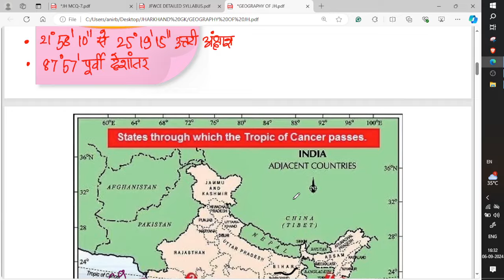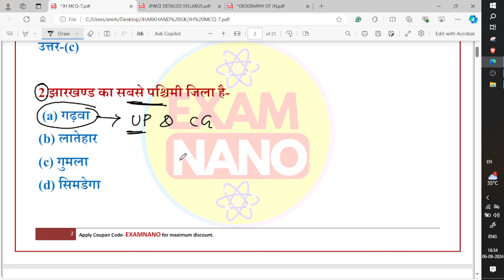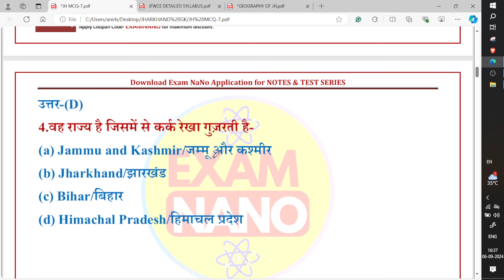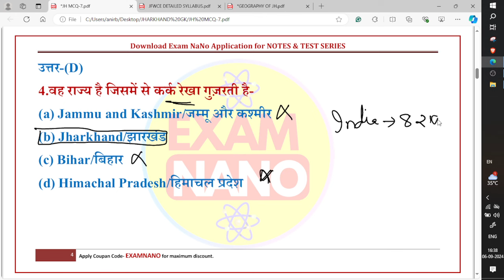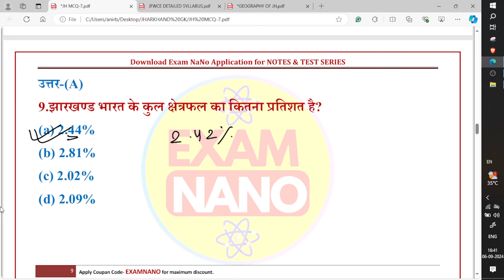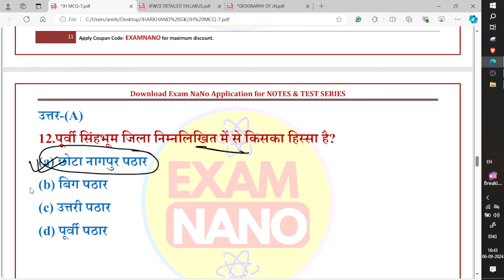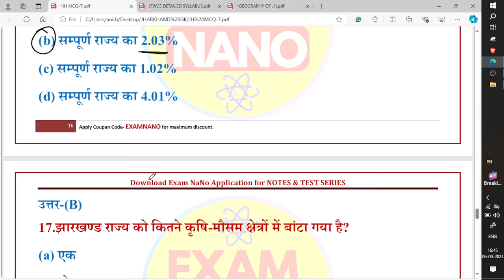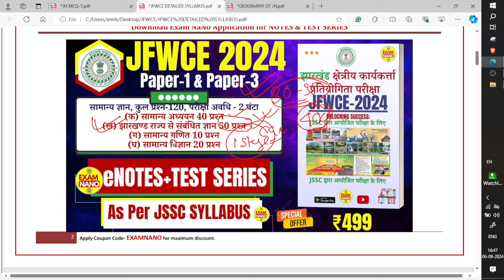Jharkhand JFWCE New Syllabus 2024 | JSSC JFWCE Recruitment 2024 | Jharkhand GK 2024 | JTET TOP MCQ-7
📌झारखंड शिक्षक पात्रता परीक्षा 2024 Paper-1 & Paper-2 Batch is Now Available on Exam NaNo Application .
📌झारखंड सहायक आचार्य JSSC PRT TGT Batch is Now Available on Exam NaNo Application .

Download Exam NaNo Application from Playstore 👍

Application Direct Download Link-

Jharkhand JFWCE New Syllabus 2024 | JSSC JFWCE Recruitment 2024 | Jharkhand New Vacancy 2024 | JSSC

ALL JPSC UPDATE 2023:
Class-77 |  झारखंड शिक्षक भर्ती 2024 | JTET MAINS MATHS | JSSC PAPER 3 | JTET MATHS 2024 | JTET 2024
Class-85 |  झारखंड शिक्षक भर्ती 2024 | JSSC PAPER 3 TOP MCQ | JTET MAINS SOCIAL SCIENCE | JTET 2024
झारखंड शिक्षक पात्रता परीक्षा -2023 | JTET 2024 Paper-1 New Syllabus | JTET Syllabus|JTET 2024 |JTET